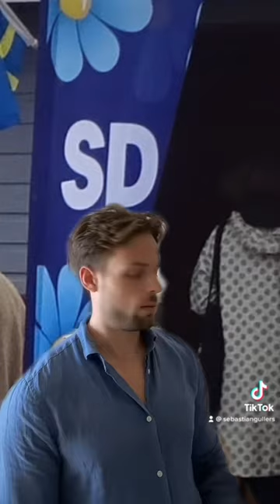Varje Valintervju på TikTok med SD..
Såhär ser varje intervju med SD ut på TikTok..

Följ mig på TikTok @sebastiangullers